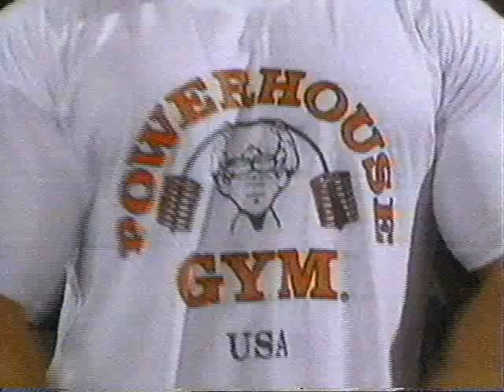Powerhouse Gym Commercial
Commercial for Powerhouse gym from the '80s